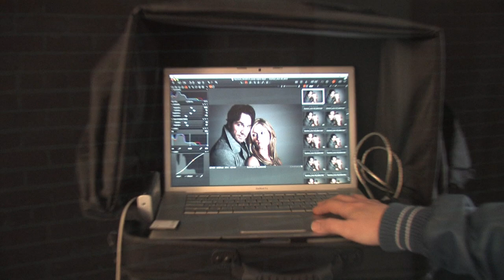Due Voci: Photo Shoot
Due Voci is a romantic duo featuring Kelly Levesque and Tyler Hamilton singing the Grammy-winning love songs of Diane Warren. Directed by Rocco Guarino.